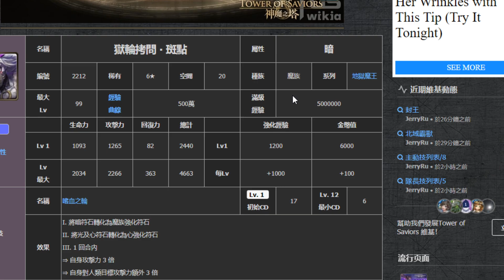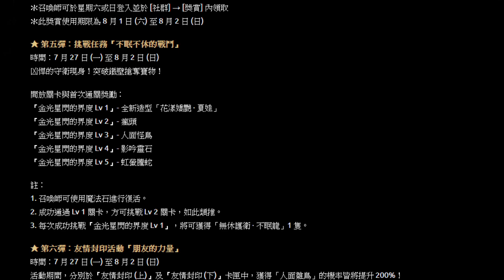神魔之塔｜下週活動滿滿『日月狼復刻！』小鳥加倍！四個地獄/夢魘！刷好刷滿！｜小許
課金首選刷Visa
MyCard 雙禮超給力！
憤怒之罪‧梅里奧達斯｜魔神化‧梅里奧達斯｜伊麗莎白｜
怠惰之罪‧金恩｜貪婪之罪‧班｜伊蓮恩｜色慾之罪‧哥塞爾｜傲慢之罪‧艾斯卡諾｜信仰‧梅拉斯丘拉｜安息‧葛羅基西尼亞｜忍耐‧多羅爾｜四大天使長‧流德雪爾｜